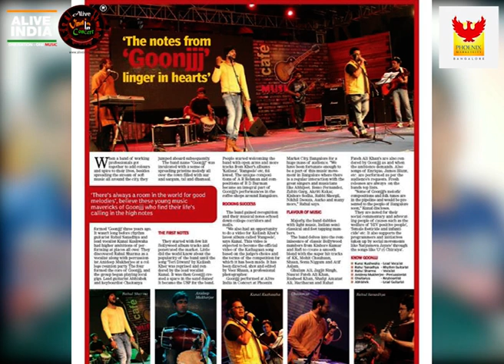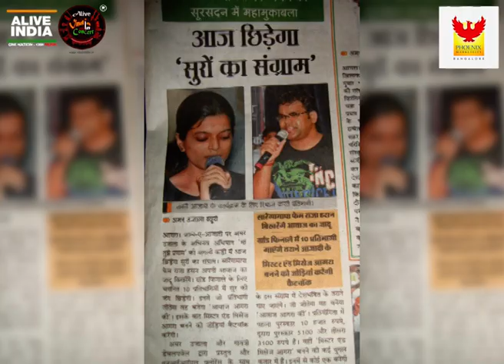Phoenix Market City Courtyard 21th March 21, 6Pm , KunalSinghCollectives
This channel is to promote New talent & my self